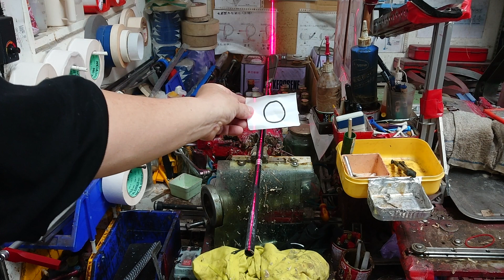高爾夫雷射定位正確握把裝配(鐵捍長度定位尺) ゴルフクラブ グリップ交換 How to Re-grip a Golf Club | Golf Pride Grips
高爾夫雷射定位正確握把裝配(鐵捍長度定位尺)  ゴルフクラブ グリップ交換   How to Re-grip a Golf Club | Golf Pride Grips  .高爾夫雷射定位正確握把裝配(長度定位尺)    ゴルフクラブ グリップ交換   How to Re-grip a Golf Club | Golf Pride Grips .木捍打擎面要和桿身中心線平行.握把的長度要末裝時長度一樣 .後端面一定要加強一片雙面膠.厚1英吋長度.不然後端會轉動（鬆動）  飛嶺高爾夫工作坊.台中市西區向上南路一段192號.04-24724999